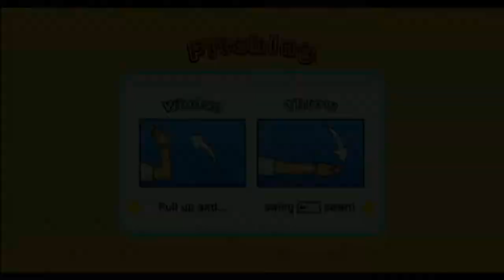[Let's Play] Let's Play Ball!!! - Episode 1 - Mario Super Sluggers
Ah yes, America and Japan's favorite pastime of a sport: Baseball! I'm still waiting for a sequel to this game Nintendo!